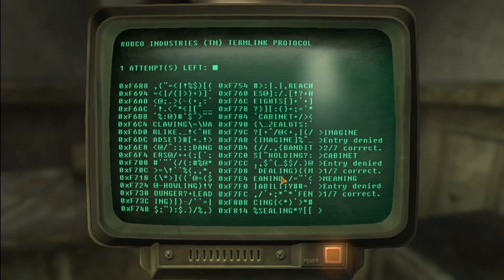Let's Play! Fallout: New Vegas! Ep. 4 Mantis Murdering Mayhem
Mr. Neonfrog plays Fallout: New Vegas while autotuned!